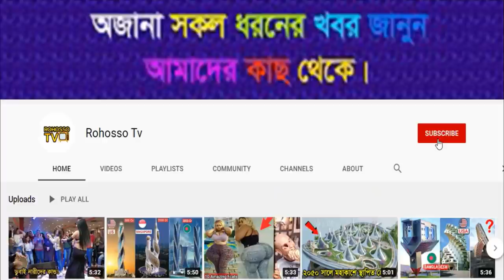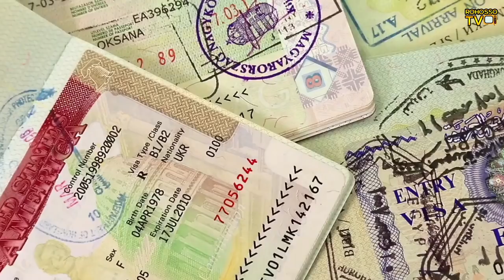ইস্তানবুল সম্পর্কে অজানা তথ্য।Istanbul Facts